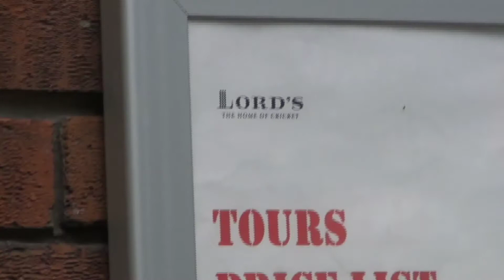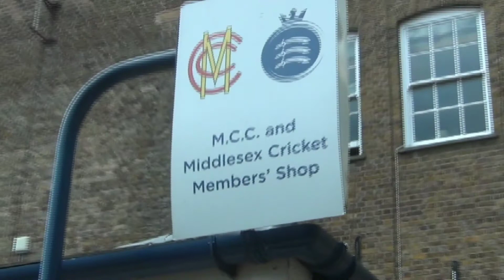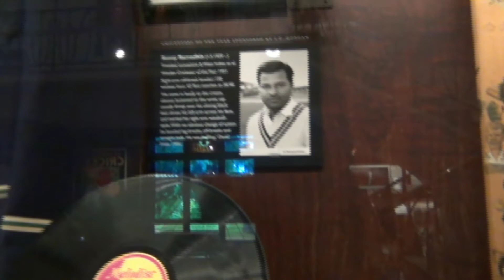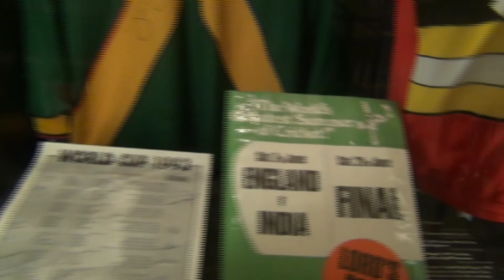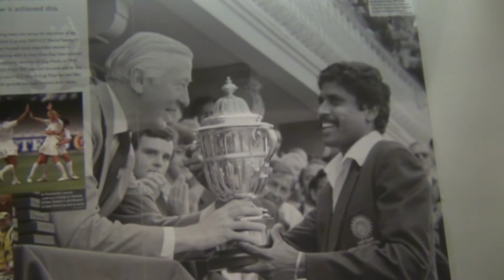Travel Vlog: Lord's Cricket Ground, London|লর্ডস্ ক্রিকেট মাঠ,লন্ডন|लर्डस क्रिकेट मयदान, लंडन।lords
Lord's Cricket Ground of London